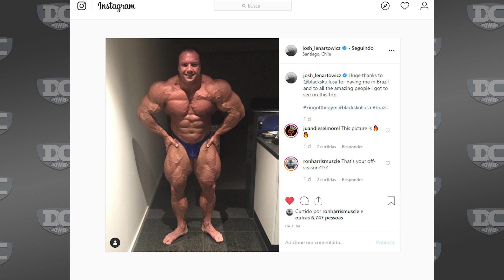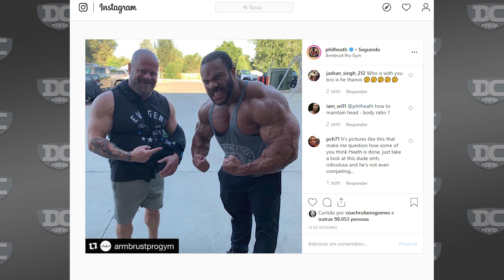Arnold 2020: Big Ramy e Rhoden confirmados!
A promoção é válida para o site todo!

Participe da Comunidade de Apoiadores do Canal:
Conteúdo exclusivo para apoiadores -